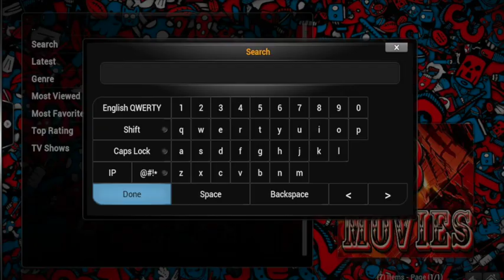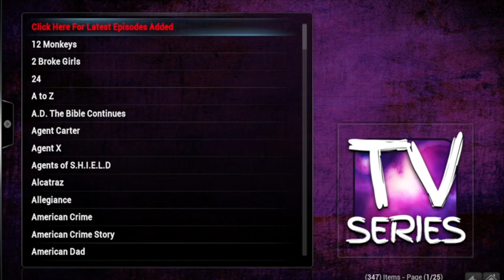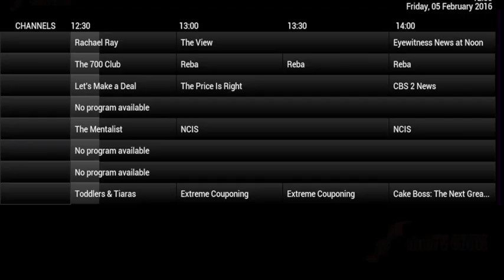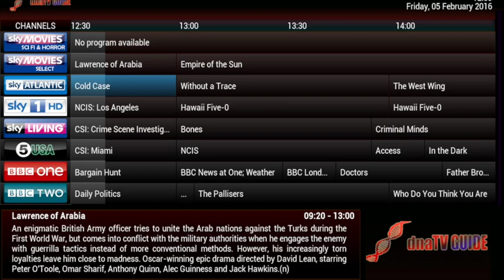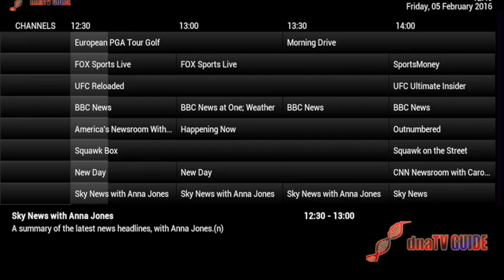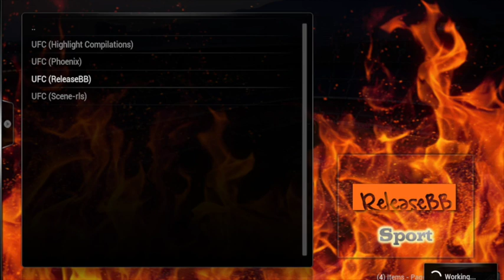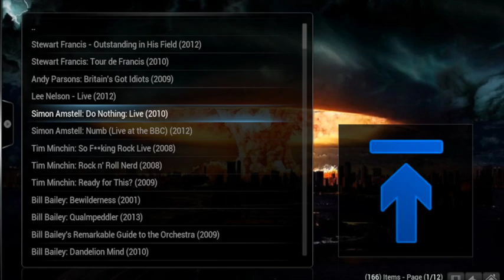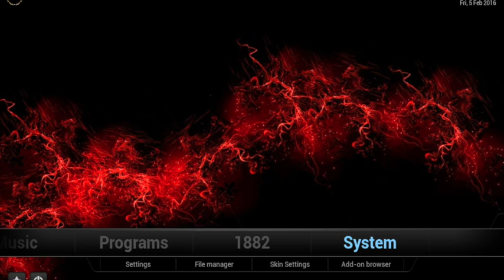1882 Kodi Build Demo - Best Kodi Build 2016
Apologies but my recording seems to have chopped the top and bottom off slightly. This has nothing to do with the build it is just the way I have recorded it.